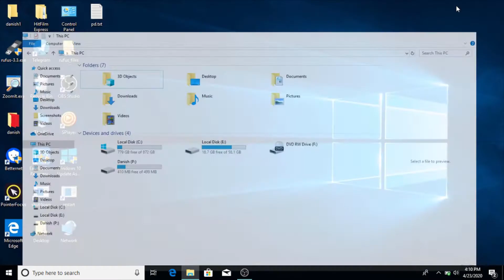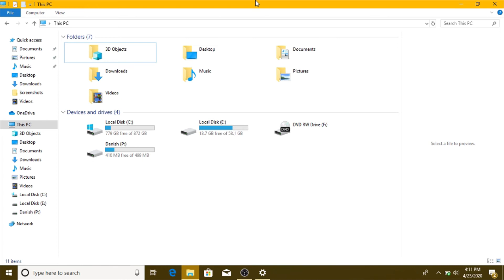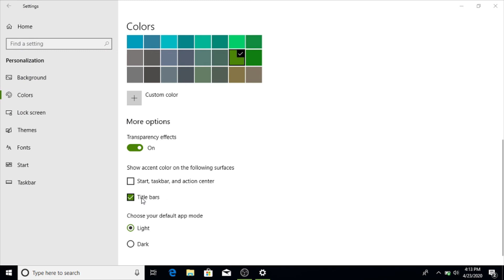How to Change Color in Windows 10 - Start, Taskbar, Title Bar, Action Center on Computer & Laptop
Hello Friends
Agar aap ek computer expert hai or computer ki padhai kar rahe hai ya fir aapko computer me janna or sikhna accha lagta hai to ye tricks aapke bahot kaam aane wala hai agar video achi lge to video ko please like share or humare channel ko subscribe jrur kriyega.

Thanks..